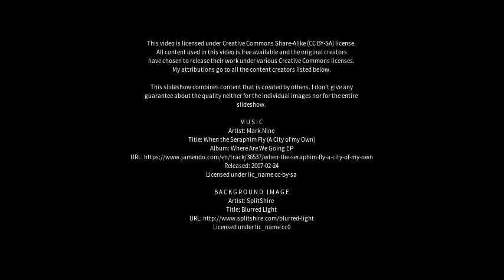Best places to visit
Best places to visit - Blackford (United Kingdom) Best places to visit - Slideshows from all over the world - City trips, nature pictures, etc.